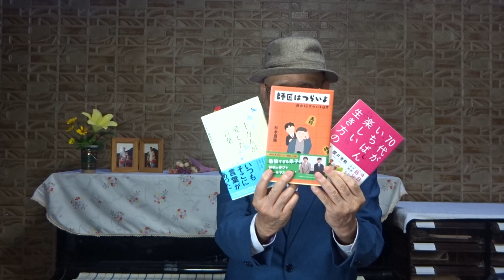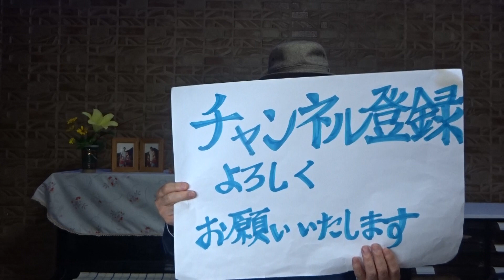「70代がいちばん楽しい生き方のコツ」桜井秀勲 著 第1弾「年齢であきらめない」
70代という年代を、楽しんでいきましょう
人生は悩むより、楽しんでいきましょう
2023年7月5日(水)